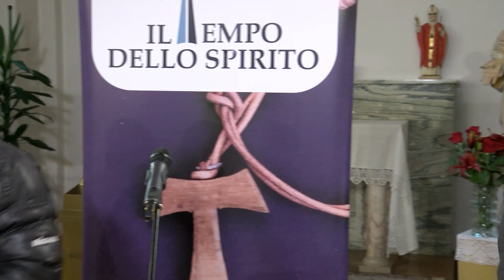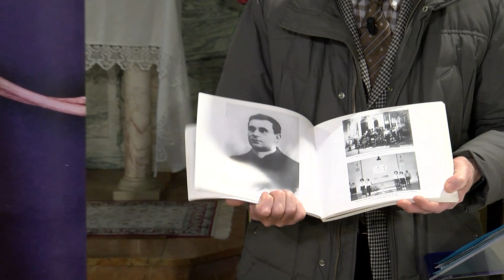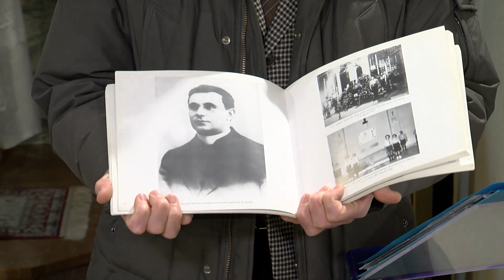S.MESSA DALLA CHIESA DI S. VITTORE E COMPAGNI MARTIRI (RAVENNA) del 11/03/2023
LA  CHIESA, DI S. VITTORE E COMPAGNI MARTIRI E’ POSTA AL CENTRO DI UN QUARTIERE, NON LONTANO DAL CENTRO STORICO DELLA CITTA’ DI RAVENNA, SORTO COME NUCLEO ABITATIVO OPERAIO ( L’ INDUSTRIALIZZAZIONE DELLA CITTA’) E TRASFORMATOSI IN CENTRO RESIDENZIALE. VICINO ALLA PARROCCHIA OPERANO REALTA’ ASSOCIATIVE ED ASSISTENZIALI. ULTIMAMENTE IVI E’ STATO INAUGURATO DALLA CARITAS IL CENTRO DON ANGELO LOLLI. LA S. MESSA SARA’ CELEBRATA DAL PARROCO, DON CLAUDIO GIORGIONI.